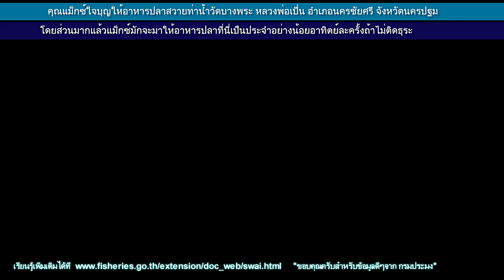ให้อาหารปลาสวายฝูงมหึมา วัดบางพระ หลวงพ่อเปิ่น จังหวัดนครปฐม 4K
วีดีโอข้อมูลเลี้ยงปลาสวาย การเลี้ยงปลาสวายไว้ขาย เป็นอาชีพเสริม]    แม็กซ์คนใจบุญ ให้อาหารปลาสวายฝูงมหึมา ณวัดบางพระ หลวงพ่อเปิ่น  ตำบลบางแก้วฟ้า อำเภอนตรชัยศรี จังหวัดนครปฐม  4K วันที่17เมษายน2560